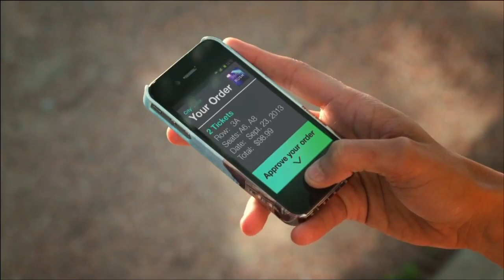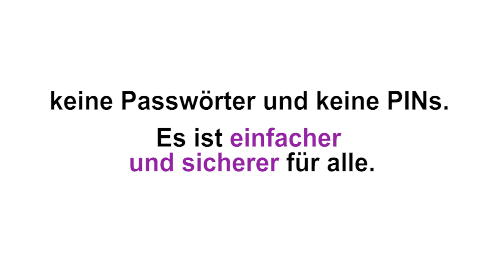Nuance Voice Biometrics -- The Full Story -- Deliver an Easy and Secure Authentication Experience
Nuance Voice Biometric solutions eliminate the need for passwords, PINs and security questions. Easy and secure, voice biometrics delivers an effortless experience.